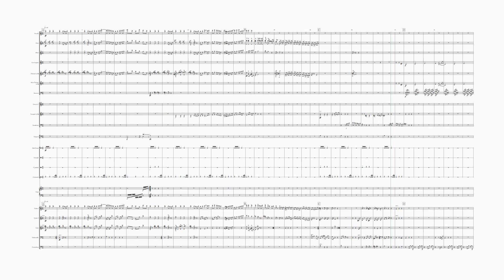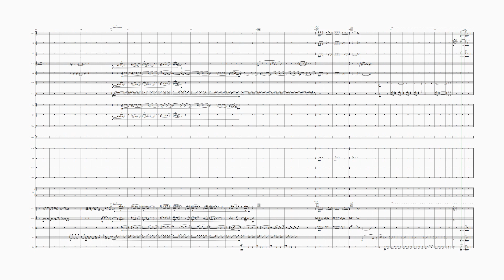Andaluza Revision 3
My third revision of this piece, I hope you like it. I will now start work on the other 3 pieces in this series